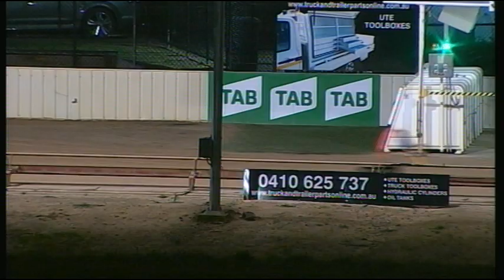SHP MON 27 AUG 18 R9